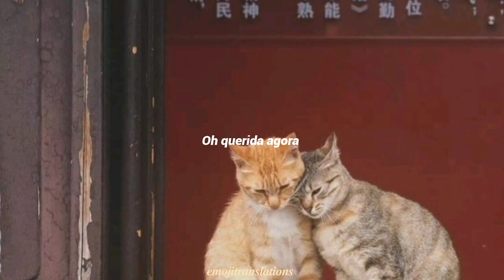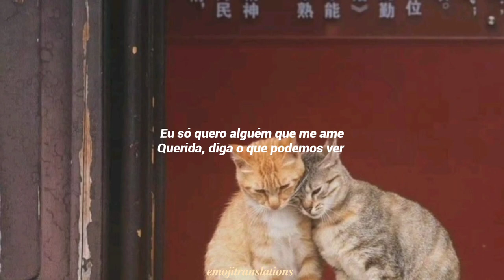You & I - Diego Gonzáles | Tradução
You & I - Diego Gonzáles

And I'll never leave you
And you are the one that was there for me
And I
I cannot lose you again
There's something so special about you
And I can't shake this great feeling
I don't wanna lose
I don't wanna leave
Tell me everything we could be
I just want somebody that'll love me
Baby tell me everything we can see
I just been here standing then
I fell in love with you
You're meant for me oh
Baby now
I love you
You make me feel so amazing
And if its not you (If it's not you)
I'd rather be alone instead
I just wanna know a little more
Am I someone that you can adore?
I just don't wanna lose someone like you
And I just been here waiting
For something to happen between us
And that time will be spent with you
And baby I'll never run
Yeah I know you're the one
My heart is set on to you
And I'll never find someone new
I just want somebody that will love me
I just been here standing
Then I fell in love with you
You're meant for me
Oh baby now I love you
No one will ever ever ever come between us